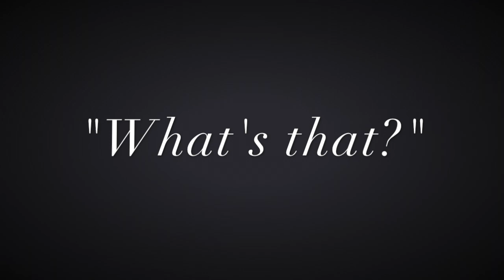Daydream film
Stop Motion made in Grade 11 media arts.